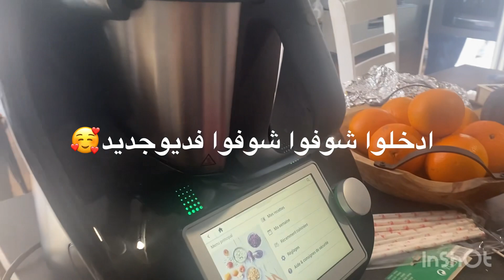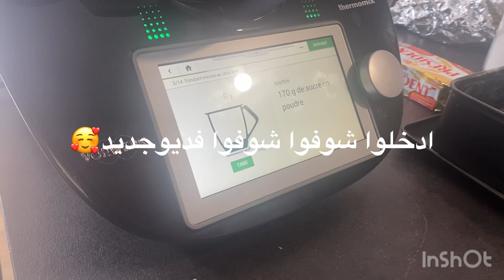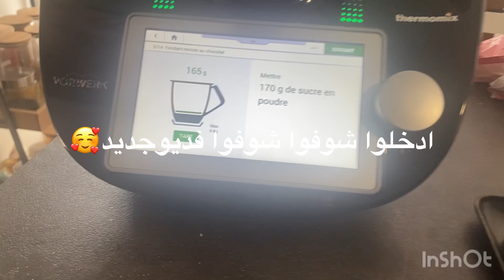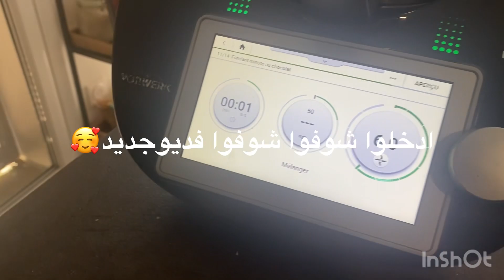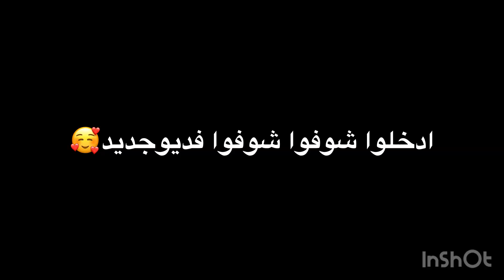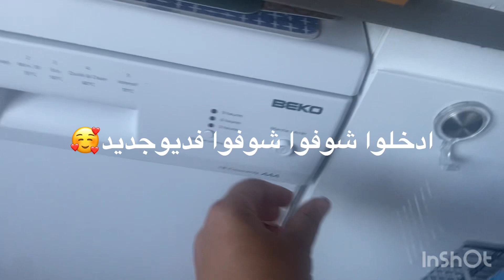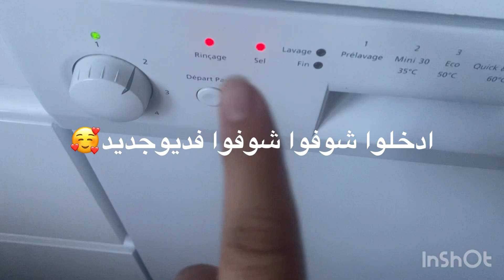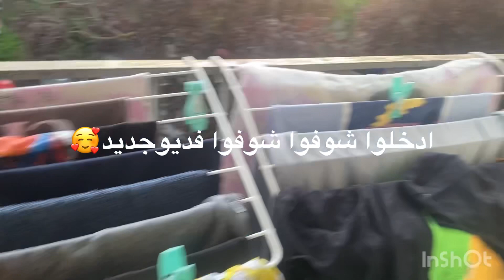20 juin 2023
روتين في بيتي ادخلوا شوفوا 🥰